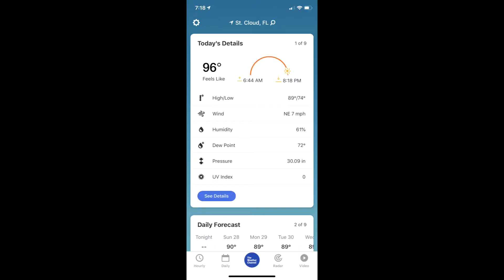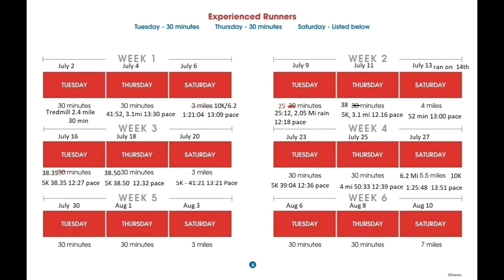Run Disney Full Marathon Training Run Vlog 12 July 27, 2019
This is the 12th Jeff Galloway method Marathon training run I have done to prepare for the 2020 Run Disney Full Marathon next January.  The heat was brutal today, at 7:30 PM the feel like was still 96 degrees.